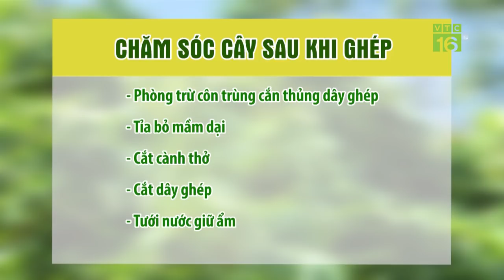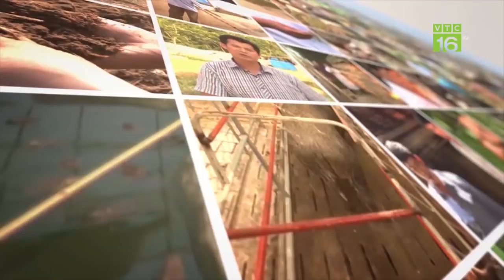"Thay máu" cho vườn nhãn già cỗi giúp sản lượng vượt trội | VTC16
VTC16 | Có một điểm đặc biệt ở huyện Mai Sơn, Sơn La là hầu như các vườn nhãn đều được chiết ghép. Tại vườn nhãn của anh Nguyễn Đình Tuấn, những cây nhãn cỏ bản địa của Sơn La được ghép cải tạo với giống nhãn Miền Thiết nổi tiếng của Hưng Yên, đem lại hiệu quả bất ngờ cả về sản lượng và chất lượng trái.